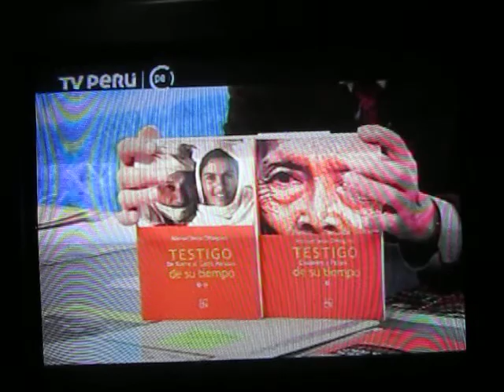Marco Aurelio Denegri 22/10/2014